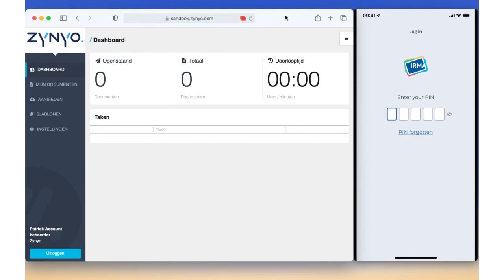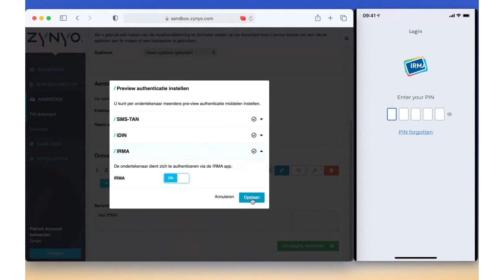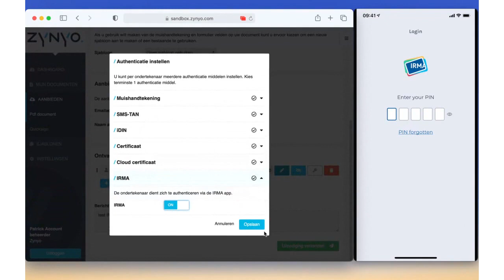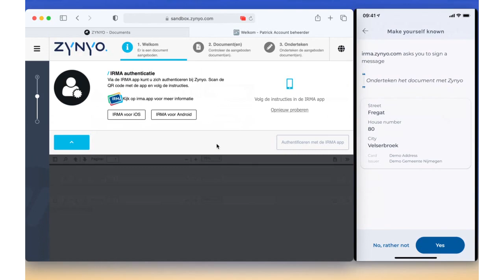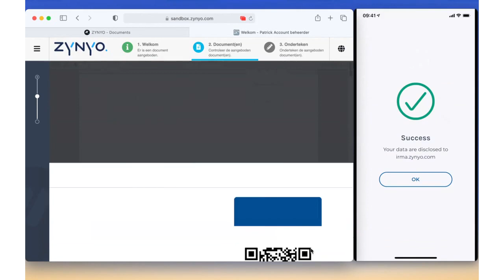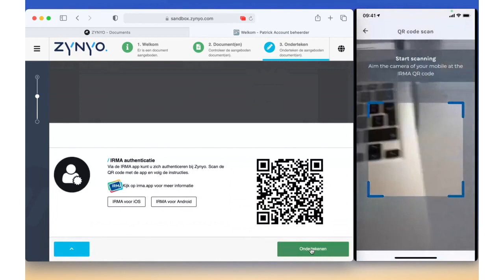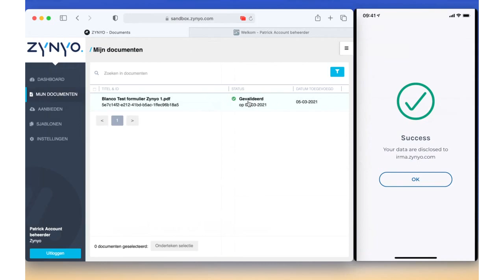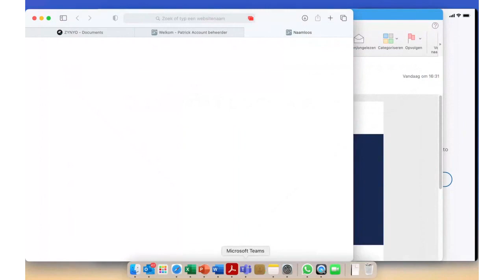IRMA Meetup 3/5/2021: Patrick Terranea van Zynio vertelt over IRMA in de Zynio ondertekendienst.